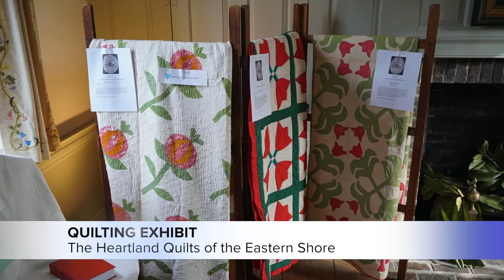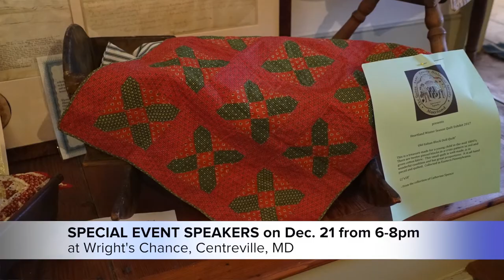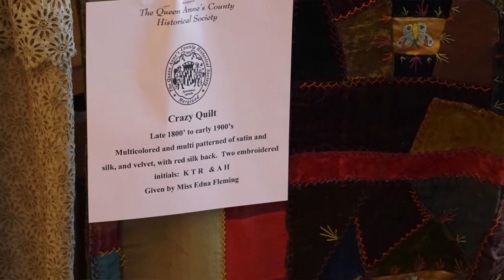Over 60 Quilts, some from the 1800s!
There's Quilt show at two historic sites in Centreville, MD until January 25 2018. Wright's Chance and the Tucker House.